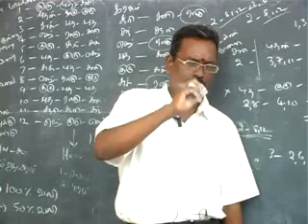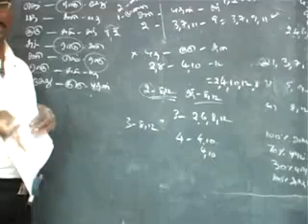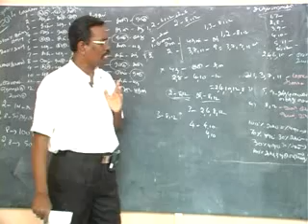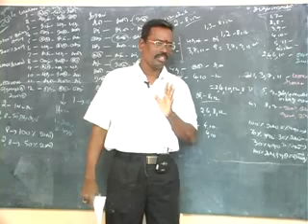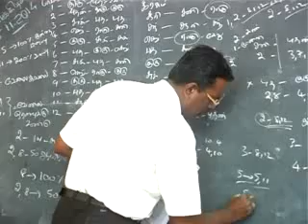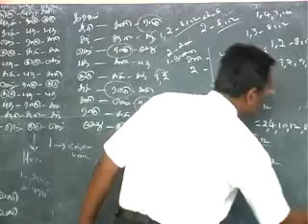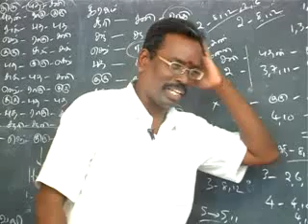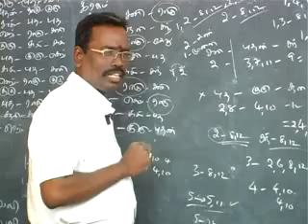Part 67, KP ASTROLOGY CLASSES IN TAMIL, KP ASTROLOGY Class , Cell: 9382339084